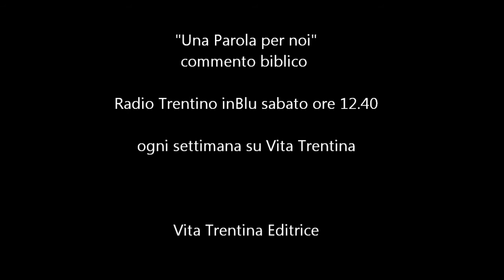Una Parola per noi - domenica 22 marzo 2015 (V Quaresima - Anno B)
Humus. Terra. E Pasqua.
Via via che ci si avvicina alla Pasqua (e mancano ormai solo due settimane) vengono impartite le ultime istruzioni, le informazioni necessarie prima dello sbarco, perché è come arrivare alla fine di un viaggio, o di una traversata. Cosa troveremo?

I lettura: Geremia 31,31-34;
II lettura: Ebrei 5,7-9;
Vangelo: Giovanni 12,20-33